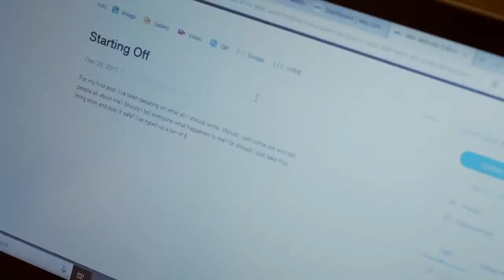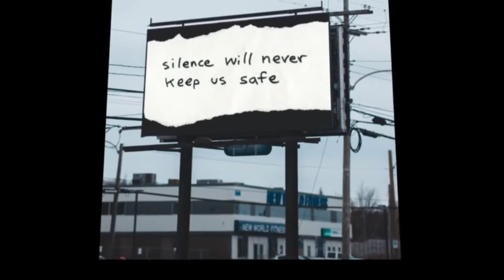Suicide Awareness Movie Screening Planned at Berwick High School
“My Ascension” Movie Screening
Wednesday, February 23, 5:30 pm - 8:30 pm
Berwick High Stadium
Free Admission
Concessions will be sold